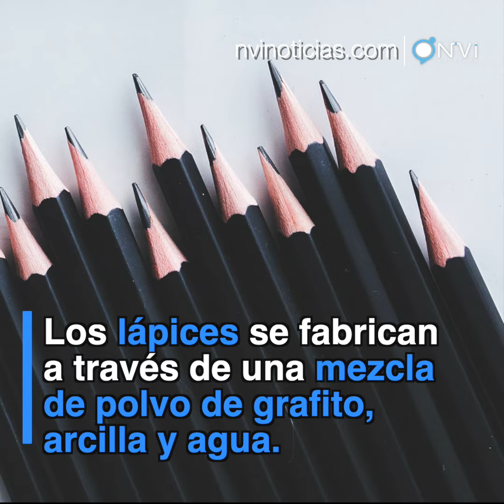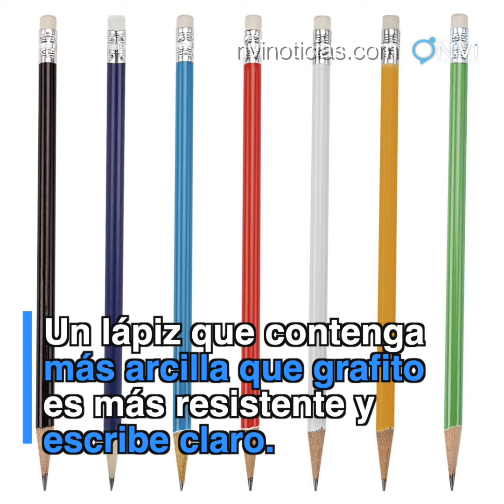Entérate | ¿Sabías qué? Hymen Lipman fue el primero en agregar una goma al final del Lápiz.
Los puedes encontrar en cualquier lugar, y aunque parecen un elemento insignificante, el lápiz cambió la forma en la que él ser humano logró expresarse y dejar un legado de sus pensamientos, historias y sentimientos.